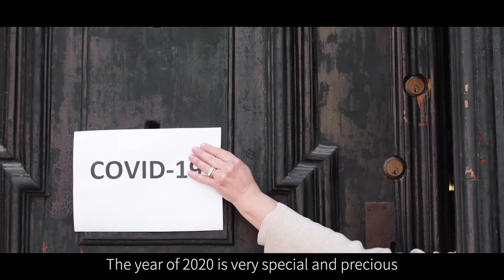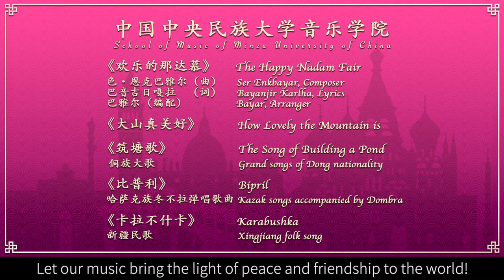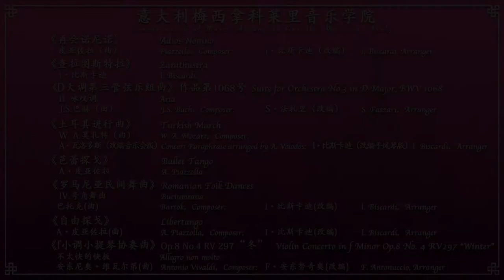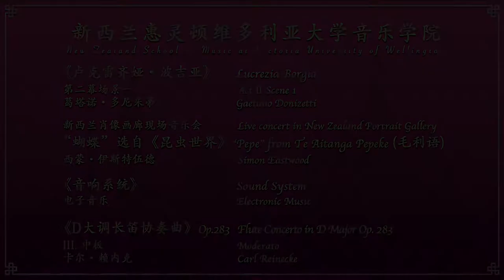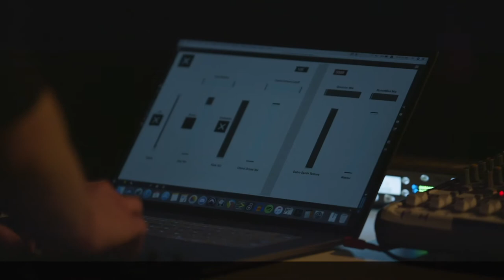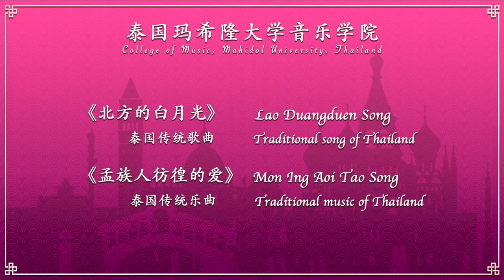#8 Virtual Concert Hall for Conservatories in the World 2020